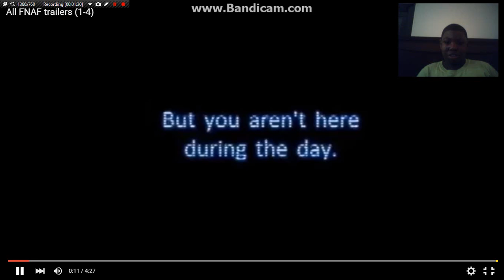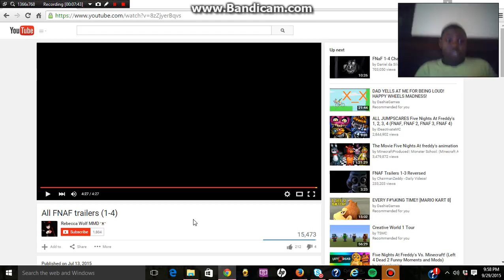FNAF Trailers 1-4 Reaction